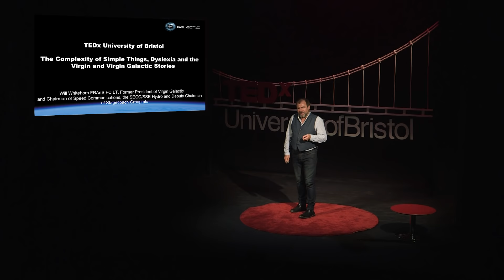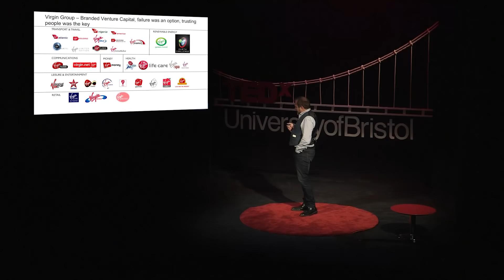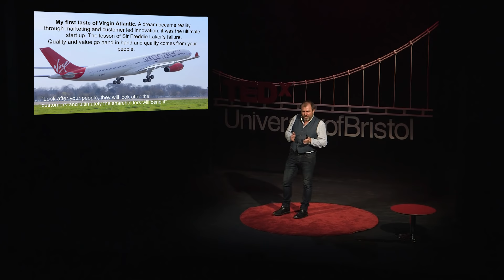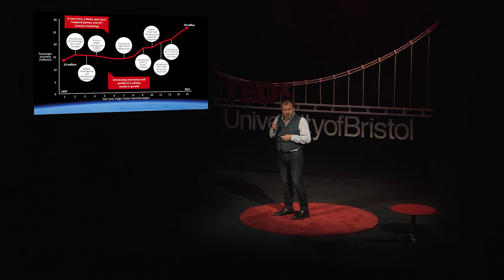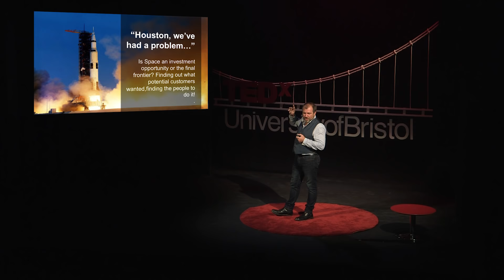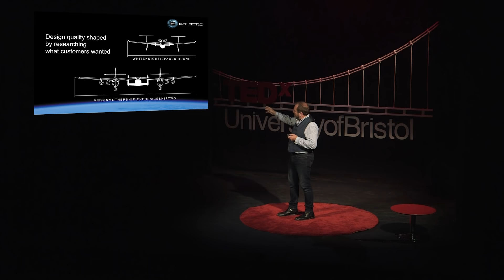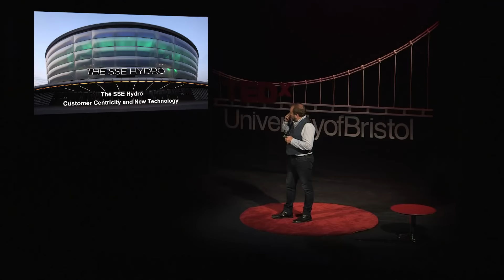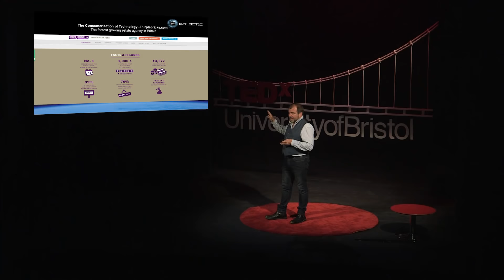Complexity, dyslexia & the Virgin/Virgin Galactic stories | Will Whitehorn | TEDxUniversityofBristol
Have no fear of failure. Even in 1970 Sir Richard Branson dreamed of “doing lots of different things” for young people and even starting an airline – he was only 18 years old and intrinsically understood a complex risk culture. Will Whitehorn discusses his journey to the top of Virgin Galactic and lessons he took away from this experience.

William Whitehorn joined the Virgin Group in 1987, progressing his way through the ranks to eventually becoming Sir Richard Branson’s Special Adviser and ‘right hand man’. In his time at Virgin, he projected the Virgin brand into new ventures, including telecoms and financial services. He later became the President of Virgin Galactic, the company's spaceline business venture. Since leaving Virgin in 2011, Will went on to being non-executive director of Stagecoach Group plc., and then most recently appointed as Chairman of the British Government’s Transport Systems Catapult, developing new transport technology.